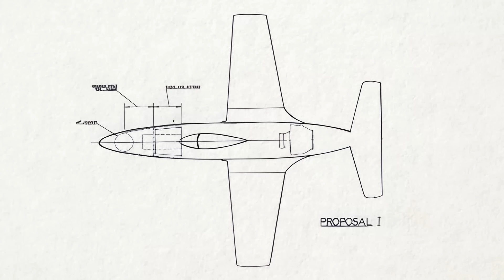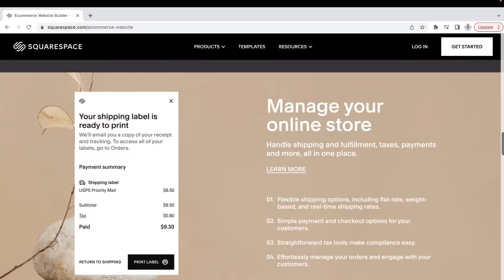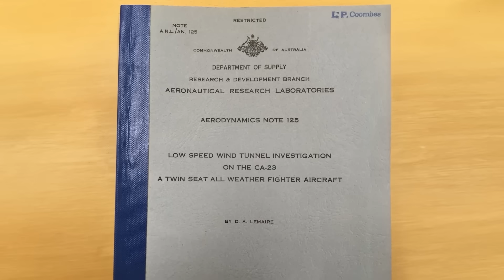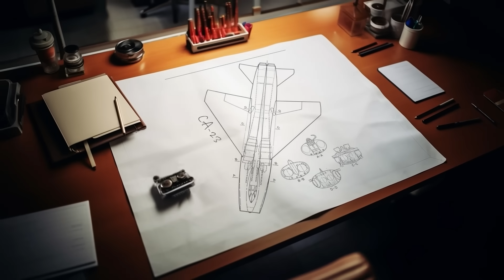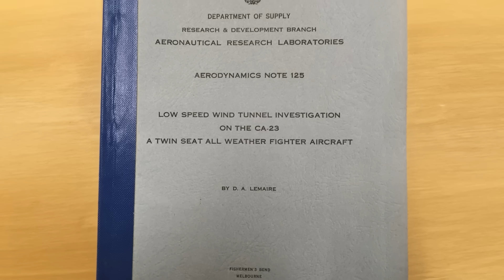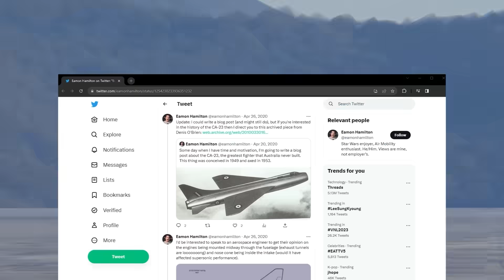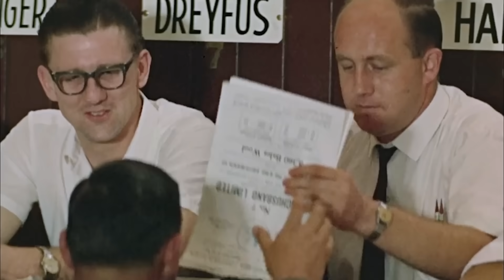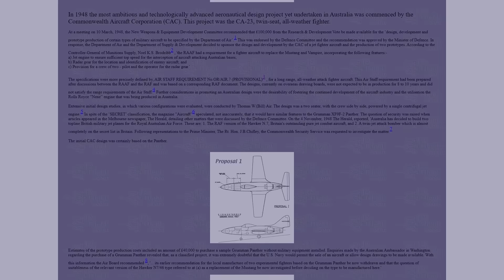Did Australia invent the world's best fighter jet?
Need a new website? Help the channel and get

In this video, we'll take you on a journey through the CA-23's development process, showcasing its sleek design, powerful engine, and impressive capabilities that made it a force to be reckoned with in the skies. From its maiden flight to its operational history, we'll uncover the pivotal role the CA-23 played in the Royal Australian Air Force (RAAF) and its impact on aviation enthusiasts worldwide.

Join us as we explore the technical specifications and armament of this legendary aircraft, learning about the dedicated engineers and skilled pilots who brought the CA-23 to life and maneuvered it in aerial combat. We'll share thrilling anecdotes and heroic stories that demonstrate the aircraft's prowess in defending the skies and its importance in Australia's aviation heritage.

In addition to its military significance, we'll also delve into the CA-23's post-war contributions, including its role in the civilian aviation sector. Discover how this remarkable aircraft became a symbol of ingenuity and engineering excellence, captivating aviation enthusiasts and collectors alike.

Whether you're an aviation enthusiast, a history buff, or just curious about groundbreaking engineering feats, this video is sure to leave you inspired and in awe of the CAC CA-23's enduring legacy.